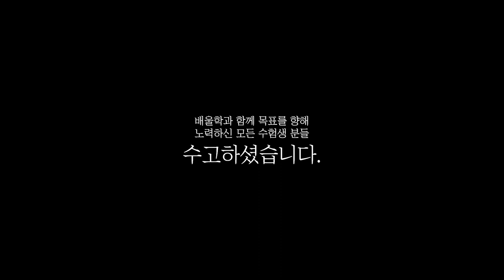[위험물기능장 합격비법★] 위험물기능장 실기ㅣ전문성 향상을 위한 직장인의 위험물기능장 도전기! - 조*님 인터뷰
해당 후기는 조*님의 합격 이야기를 바탕으로 제작되었습니다.

위험물기능장, 위험물기능장응시자격, 위험물기능장실기, 위험물기능장합격률, 위험물기능장필기, 위험물기능장실기시험과년도출제문제, 위험물기능장시험일정, 위험물기능장실기기출문제, 위험물기능장인강, 위험물기능장기출문제, 위험물기능장실기과년도, 위험물기능장실기복원, 위험물기능장실기기출, 위험물기능장과년도, 위험물기능장기출, 위험물기능장교재, 위험물기능장인강추천, 위험물기능장동영상, 위험물기능장교재추천, 위험물기능장강의, 위험물기능장전망, 위험물기능장책, 위험물기능장필기기출문제, 위험물기능장시험과목, 위험물기능장실기시험, 위험물기능장동영상강의, 위험물기능장실기인강, 위험물기능장무료강의, 위험물기능장실기교재, 위험물기능장책추천, 위험물기능장필기시험과년도출제문제, 위험물기능장실기동영상, 위험물기능장공부, 위험물기능장추천, 위험물기능장독학, 위험물기능장공부방법, 위험물기능장과정, 위험물기능장실기교재추천, 위험물기능장실기책